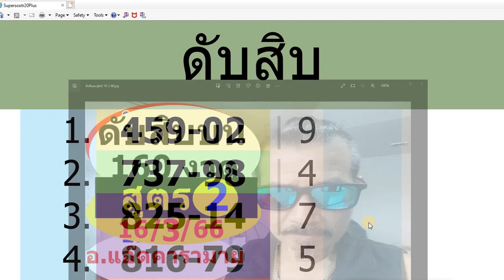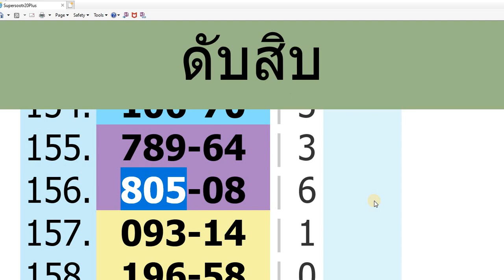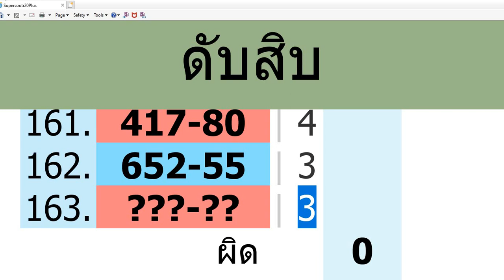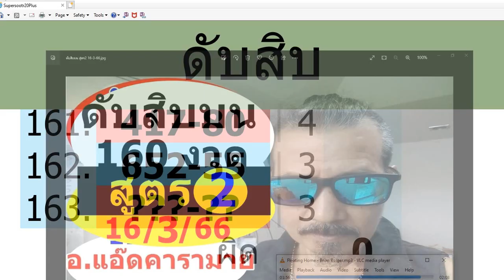ดับสิบบน162 งวด สูตร2 งวด16/ 3/ 66 อาจารย์แอ๊ดคารามาย